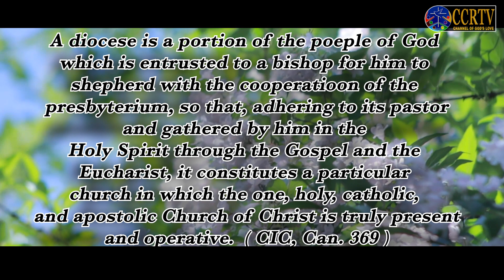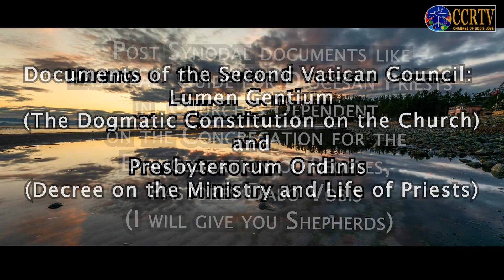Wisdom Reflections - Lecture 11- Fr. Ashley Alphonso